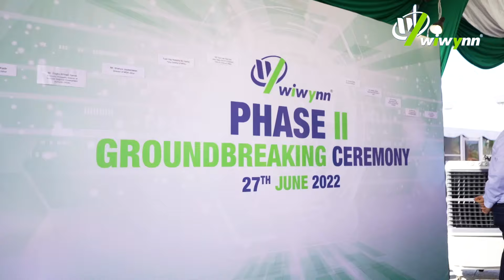Wiwynn Kickstarts Its Phase II Server Plant in Johor, Malaysia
Wiwynn officially commenced its phase II development on a server printed circuit board assembly (PCBA) plant for cloud data centers, with a groundbreaking ceremony held at Senai airport city, Johor.